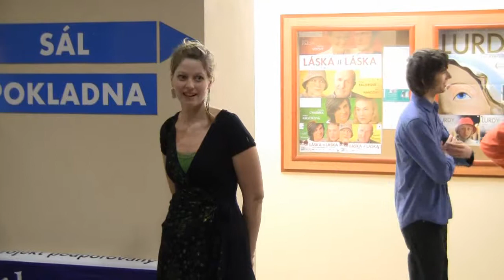Olivy Improshow - Dva začátky (19.1.2012)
Olivy Improshow 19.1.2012 v kavárně kina Metropol pro podporu Trendu vozíčkářů o.s.